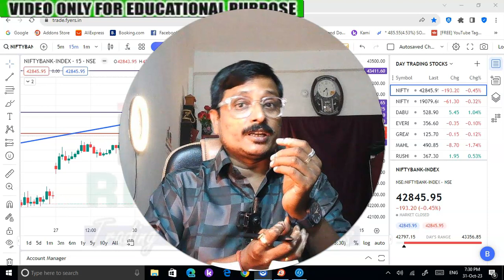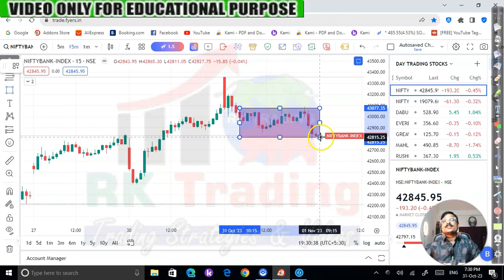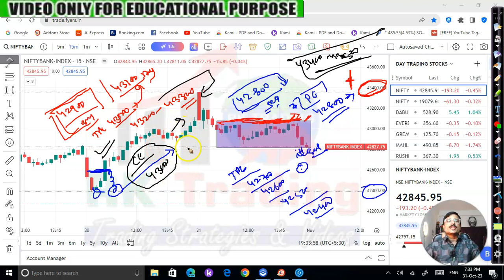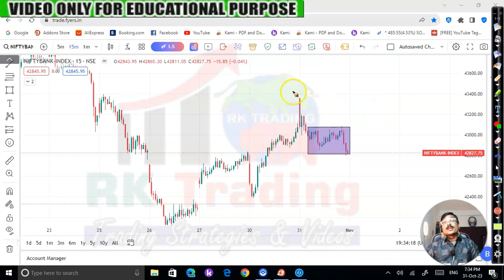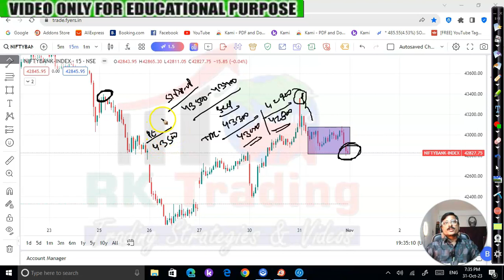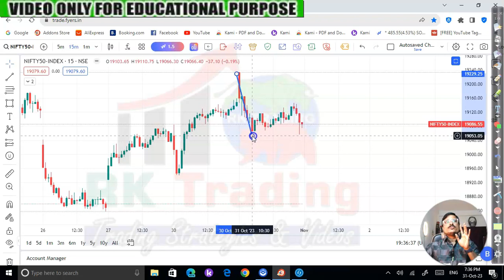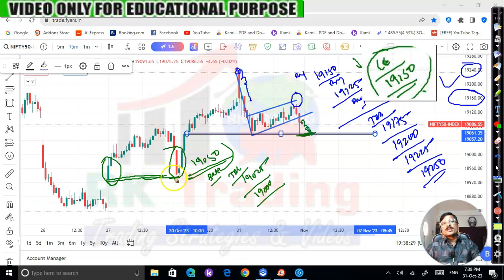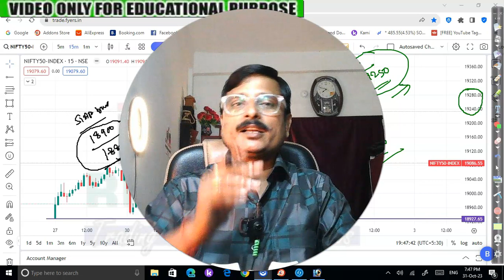NIFTY BANKNIFTY PREDICTION FOR TOMORROW 1ST NOV 2023 BY RK TRADING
In this video, I am going to give you my Nifty & Bank Nifty prediction for tomorrow 1st Nov 2023. I have selected these stocks based on my technical analysis and my past stock performance. I hope you find this video helpful and that you can make good trading decisions based on the information given.